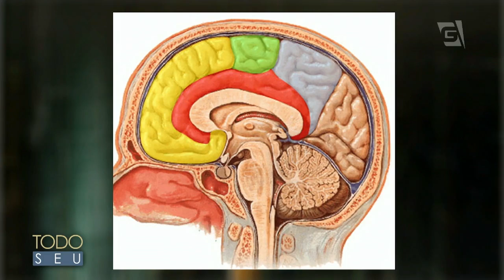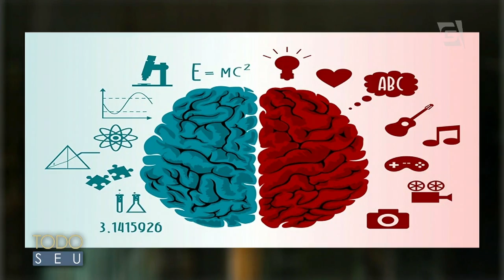Curiosidades Sobre o Cérebro - Todo Seu (27/06/17)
Nesta terça-feira, o Todo Seu desvenda curiosidades sobre a  o cérebro. A neurologista Gisele Sampaio esclarece mitos que envolvem o funcionamento do órgão, quais as funções realizadas por cada uma de suas regiões e o que acontece com o cérebro enquanto dormimos.